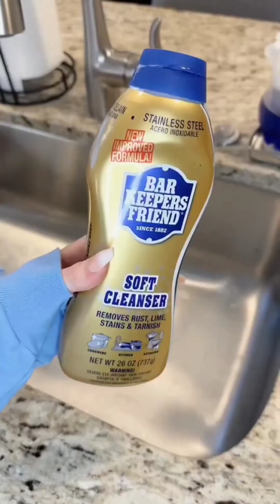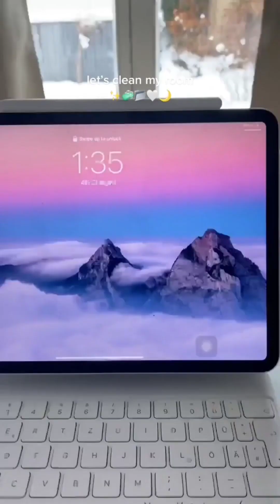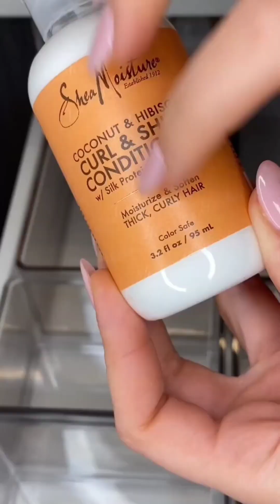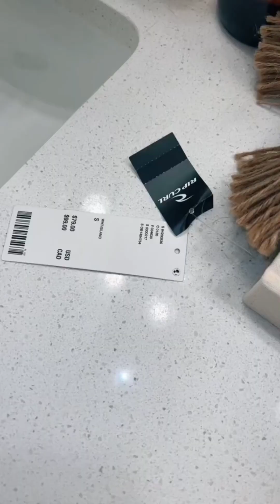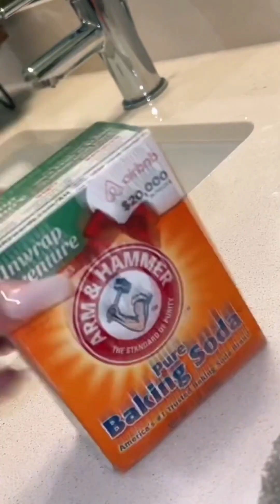12 minute TikTok asmr restocking, organizing andcleaning compilation#asmr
12 minute TikTok asmr restocking, organizing and cleaning compilation | Kitchen, laundry, pantry, bathroom, makeup and skincare restock, refills and organization | satisfying ASMR | pinkish life